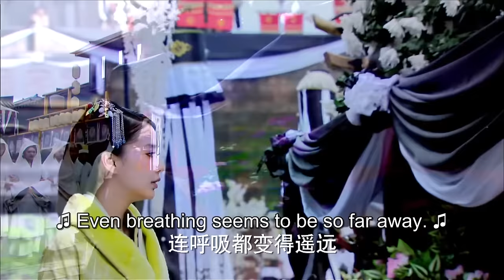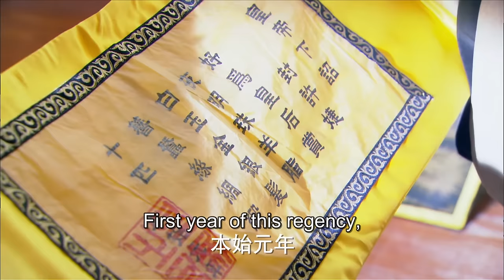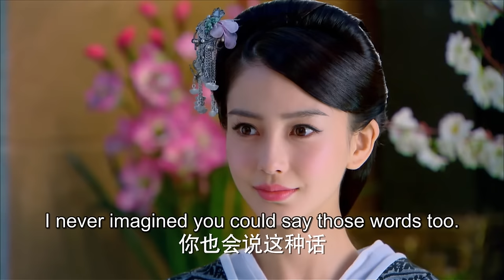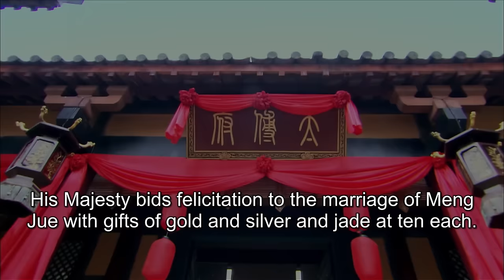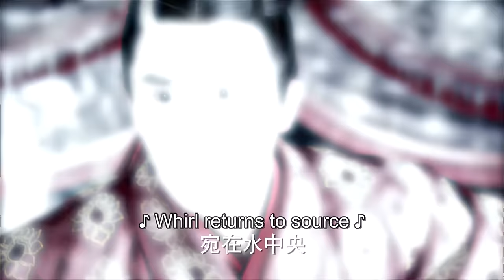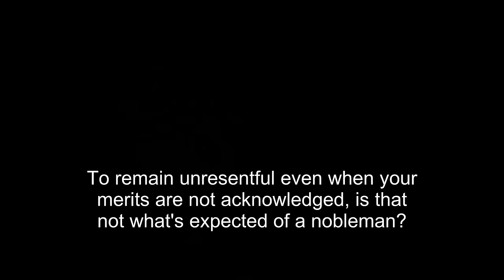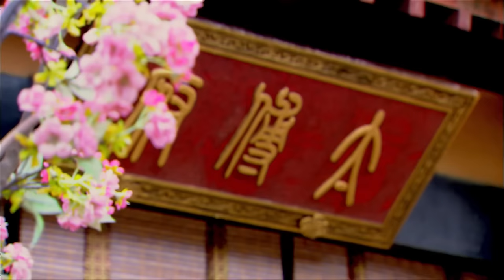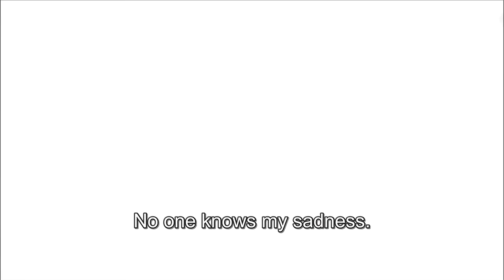【2024古装大剧】云中歌🍃The Legend of Yunge 13 | 风沙遇，离人聚🏔大漠奇女子与帝王皇子的东宫爱恨💥市井宫闱愿与君共渡（陈晓，赵丽颖，Anglebaby，杨蓉，陆毅）